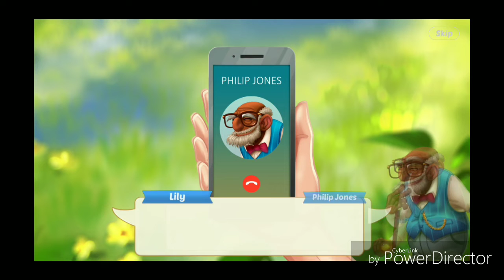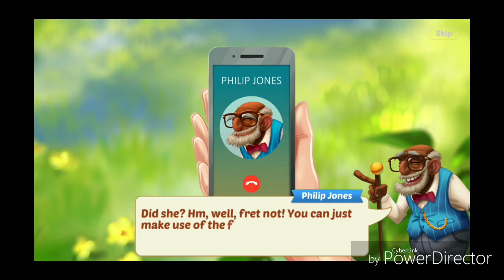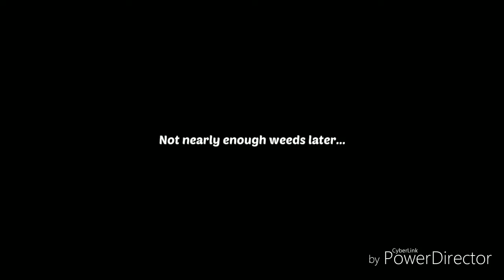Lily's Garden Gameplay Walkthrough - Lily's Garden Day 9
Lily's Garden Gameplay Walkthrough - Lily's Garden Day 9 Complete

Get your hands dirty in Lily's Garden, our new FREE puzzle game! Help Lily restore her great-aunt's garden to its former glory and rediscover her roots. Dig into a story full of twists and turns as Lily interacts with a cast of colorful characters. Plant the seed of romance with her handsome neighbor Luke, and keep her rake of an ex-boyfriend Blaine off her turf. Match and collect flowers in hundreds of unique puzzle levels to earn stars and grow your garden!

Features:
- GROW and expand your garden with unique locations that tie into the story!
- COLLECT flowers by tapping them in hundreds of addictive puzzle levels!
- FEAST your eyes on hand-drawn artwork and 3D animated characters!
- ENJOY a compelling story with funny and heartfelt dialogue!

Lily's Garden will be updated with more puzzles and more story chapters regularly! Already played and enjoyed the game? And for all the latest news, visit our Facebook page: